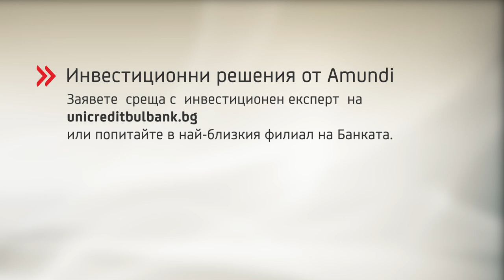Какво е инфлация и как можем да я преборим?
В динамични времена като днешните все повече имаме нужда от финансова стабилност и допълнителна подкрепа, за да бъдем подготвени за изненадващите моменти от живота.

Истината е, че не можем да повлияем на това какво се случва по света, но можем да потърсим различни възможности, с които да се погрижим за бъдещето на спестяванията си, а заедно с него за нашето бъдеще и това на семейството ни.

В това видео, експертите по инвестиционни продукти на УниКредит Булбанк ще дадат отговор на актуални въпроси, свързани с управлението на спестяванията и вариантите, с които можем да се погрижим за тях, като:
• Какви са причините за настоящата инфлация?
• Как централните банки "контролират" температурата на икономиката?
• Какви са новите тенденции в инвестирането?

Нашите експерти ви очакват!

Повече за инвестиционните решения от УниКредит Булбанк може да научите тук

Предишните резултати от дейността на Фондовете нямат по необходимост връзка с бъдещите резултати от тази дейност. Стойността на инвестициите и доходът от тях могат да се повишат, но и понижат, без гаранция за печалба и при съществуването на риска за инвеститорите да не си възстановят пълния размер на вложените от тях средства.